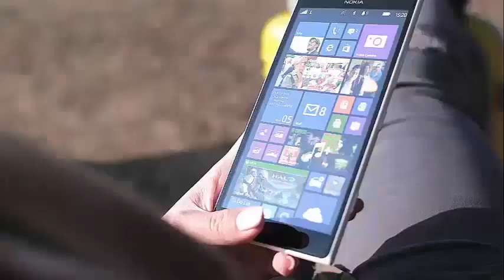Jenni 'JWoww' Farley's Divorce Predicted by 'Psychic'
'Jersey Shore': Jenni 'JWoww' Farley's Divorce Predicted by 'Psychic' Grandma The first person to know about the divorce of Jenni "JWoww" Farley of her husband Roger Mathews seems to be ... the psychic grandmother of Angelina Pivarnick?